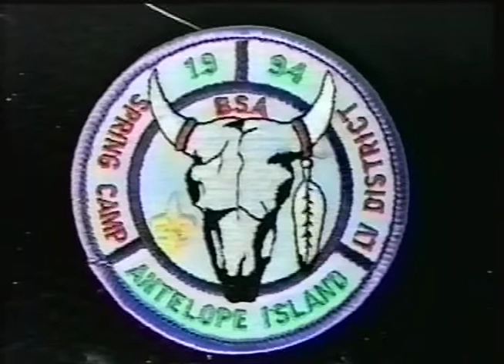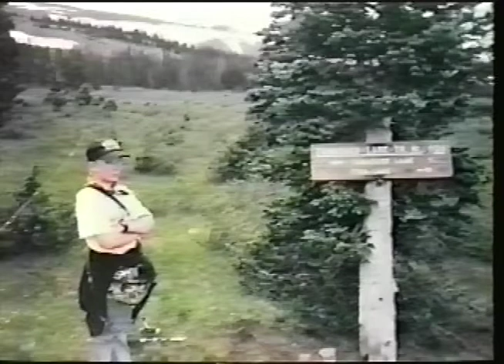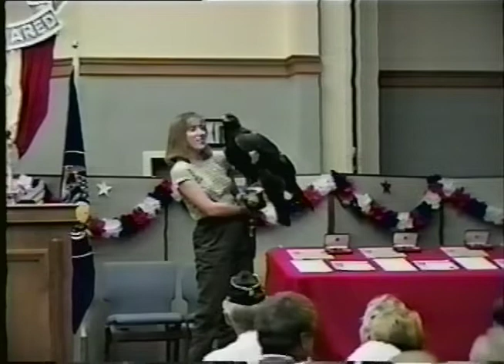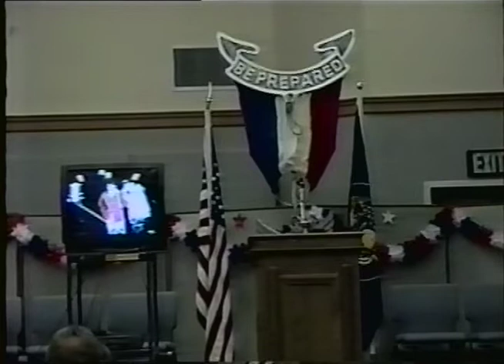Eagle Court of Honor for Matt Warner, Cliff Bunot, and Kodee Rich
Eagle Court of Honor for Matt Warner, Cliff Bunot, and Cody Rich, October 4, 1998